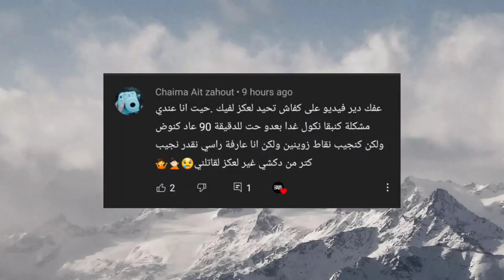كيفاش تحيد العجز فالقراية وقت الفروض ؟